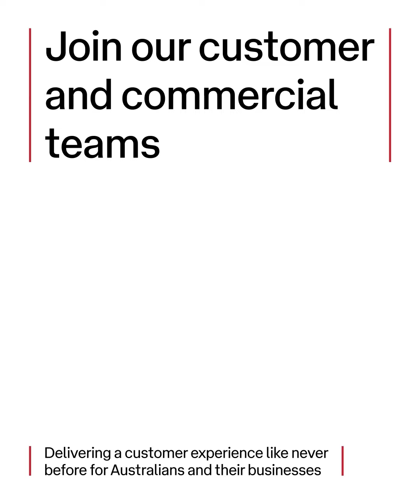Meet Olivia, Customised Onboarding Partner at Australia Post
Olivia in our Customer and Commercial team at Australia Post shares that her team mates are like an "extended family" - and it's one of the most rewarding parts of being part of the team.

For her, migrating to Australia and joining the team emphasised this even more so, as did working through the pandemic, where team members authentically lived by one of the enterprise's core values of safety.

Australia Post is delivering on keeping its people safe and supported.